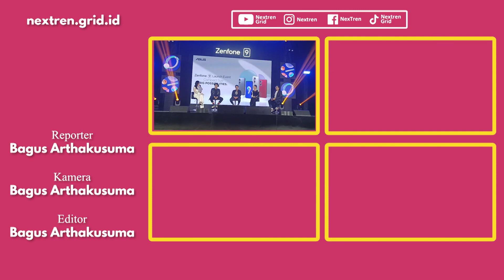Inilah Yang Dituju ASUS Melalui Zenfone 9 | NextLive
nextren.com - ASUS Indonesia kembali mendatangkan HP berukuran ringkas sekaligus flagshipnya yaitu Zenfone 9 yang kali ini datang bermodalkan spek yang cukup kompetitif dan menempatkan diri di posisi yang cukup beda.

ASUS Zenfone 9 masih mengusung konsep HP yang ringkas dengan ukuran bentang layar di bawah 6 inch namun memiliki performa kelas atas.

Hal ini didukung juga oleh spesifikasi yang cukup mumpuni seperti chip flagship Snapdragon 8+ Gen 1, namun dengan harga yang cukup murah yaitu hanya Rp 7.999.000.